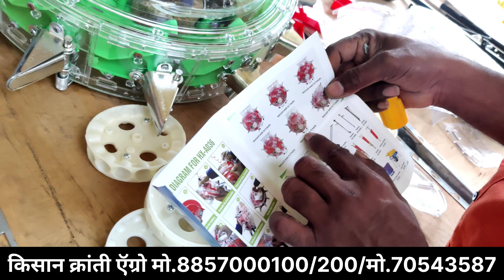टोकन यंत्र जोडणी डेमो 9 इंच अंतर कसे करावे व कोणती डिस्क कशी बसवावीtoknyantrdemogtshakti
टोकन यंत्र कशे जोडावे
gt shakti

मो.8857000100
मो.8857000200
मो.7038543587
किसान क्रांती ऍग्रो पंढरपूर
मेकॅनिल लाईन पेट्रोल पंप समोर
पंढरपूर
ही लिंक ओपन न झाल्यास या लिंक वर प्रेस करा व कॉपी करा आणि गूगल किंवा युट्युब वर पेस्ट करा

1/ऑटो रण ब्लोअर प्राईस -70000
2/gt rc 2600 ट्रिलर लहान -12500
3/2 स्ट्रोक गडा टाईप ब्रश कट्टर- 10500
4/इलेक्ट्रिक मोटार htp पंप 7500
5/ब्रश कट्टर अटेच ओन्ली रोटरी 2000
6/100mtr कोरिया पाईप 8.5mm 2800×२=4600

7/100mtr कोरिया पाईप 10mm 3500
8/लाँग कटर kisan kraft 1250×4=4800
9/ब्लोअर अटेच मेंट प्लेट 2=450
10/इंजेक्टर 3500
11/gt 7500 पवार विडार- 37000
टोटल =156550

Kisan Kranti Agro ;Address- Tembhurni Road in front of Reliance Petrol Pump Taluka Pandharpur District Solapur State Maharashtra pin 413304

लाईव्ह लोकेशन खाली दिलेल्या लिंक वर क्लिक करा
Kisan kranti motars
शॉप . किसान क्रांती ऍग्रो
पत्ता. मेकॅनिकल लाईन टेंभुर्णी रोड रिलायन्स पेट्रोल पंप समोर पंढरपूर पिन 413304

ऑनलाईन बुकिंग करा खालील लिंक वर जाऊन
 बरेच काही प्रोडक्ट चेक करा खाली क्लिक करा

9) trolley type bridge cutter two wheel operating easy use

11 आमच्या नवीन नवीन प्रोडक्ट साठी आमच्या व्हाट्सअप ला भेट द्या आमची व्हाट्सअप लिंक खालीलप्रमाणे